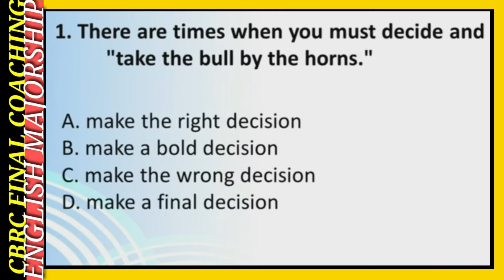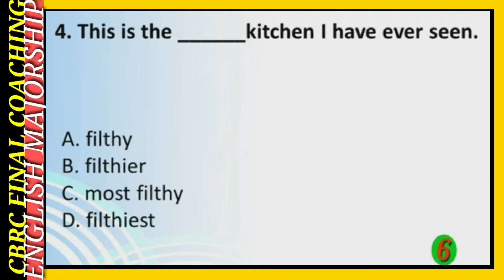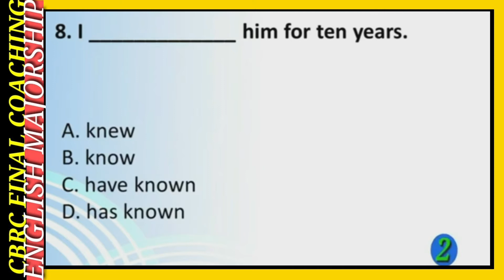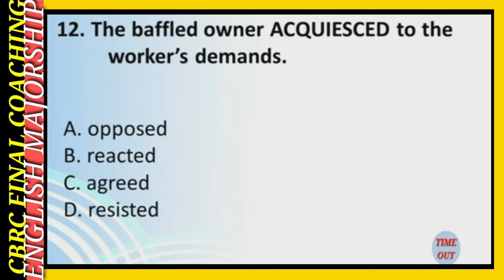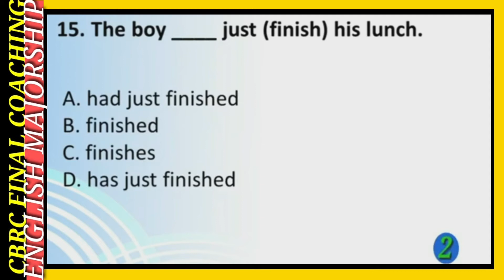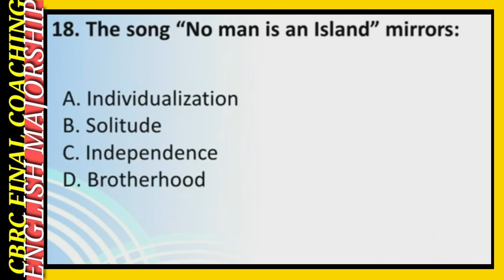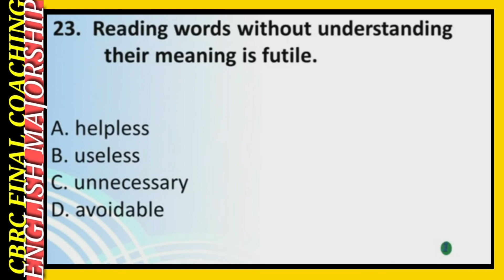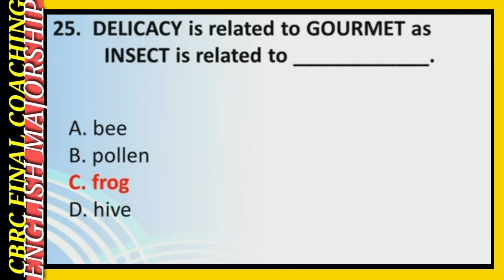ENGLISH MAJOR|CBRC BOOSTER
LET REVIEWER| ENGLISH MAJORSHIP